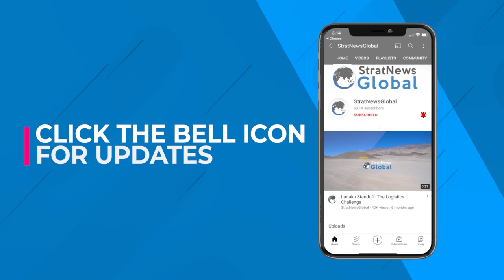Reason To Worry As Xi Joins League Of Mao, Deng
NEW DELHI: Chinese President Xi Jinping has managed yet another endorsement from the Communist  Party, one that puts him in league with Mao Zedong and Deng Xiaoping, the two leaders who ruled China for long. Xi, however, has charted a distinctly belligerent course, unleashing aggression against one country after the other. He hasn’t spared the Chinese either, with crackdowns on wealthy businessmen, celebrities, etc. In this episode of ‘Simply Nitin’, StratNews Global Editor-in-Chief Nitin A. Gokhale delves into why Xi Jinping’s insecurity and unbridled power is a source of concern for others.